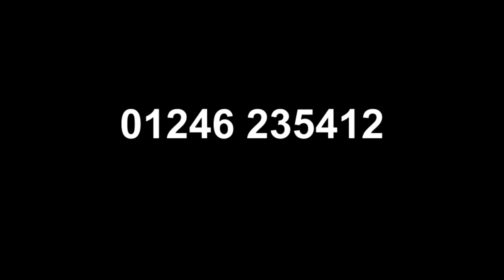B&B Chesterfield .mp4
4 Star - Silver Awarded, Bed and Breakfast, The Anis Louise Guest House in Chesterfield, Derbyshire, England.
High Quality Family run Guesthouse in the heart of Chesterfield, the gateway to the peaks. Only a short drive to Chatsworth House and all the other local attractions.
Free Wifi, Digital TV, Toiletries and Towels, Refreshments, and car / Motobike Parking. Cycling and walker friendly.